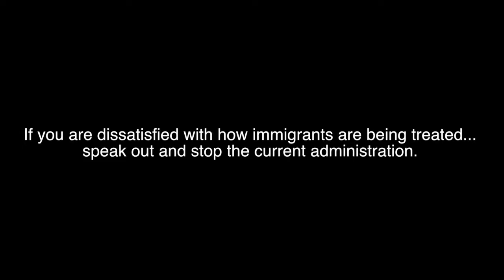Immigration: Hilltop and Beyond